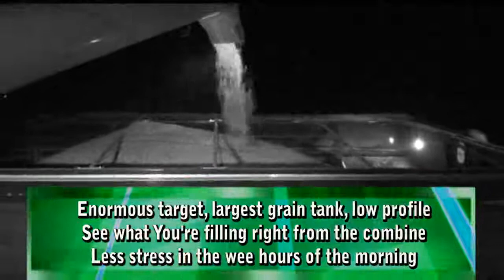Balzer - Field Floater III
Grain cart efficiency to the max on the farm, with the Balzer Field Floater III -- featured at the National Farm Machinery Show in Indianapolis, February, 2010.